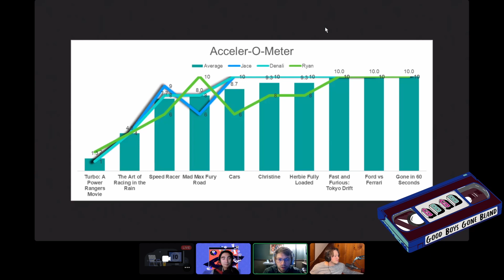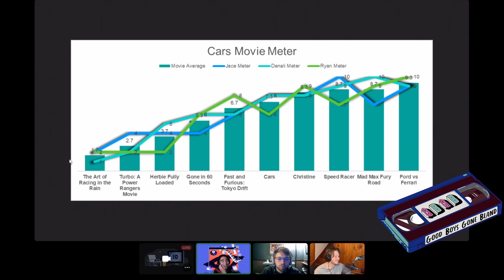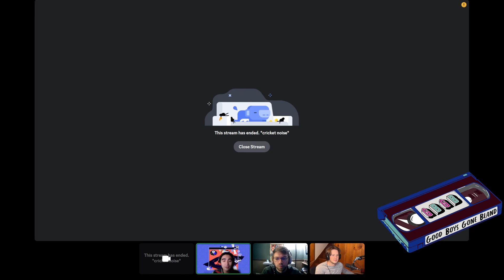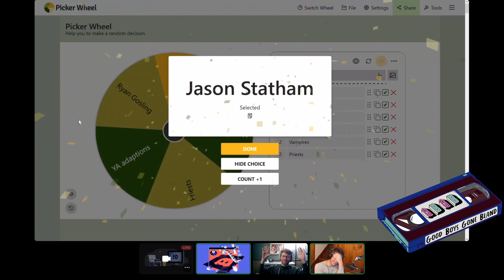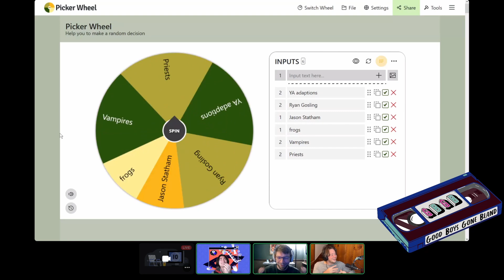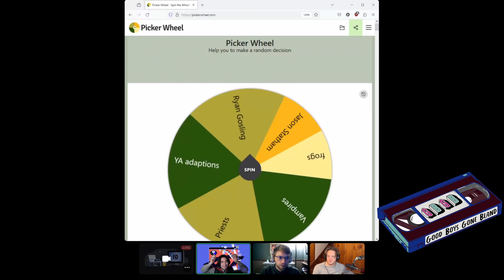State of the Podcast #9 - Concluding The Garage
Well folks, we made it. After 10 episodes of our Car Season it is time to bid adieu to cars and say ahoy to. something else? Join us as we embark on our 9th State of the Podcast and debrief on our Car Season. Didn't listen to all the episodes? Well this might be the catch-up you're looking for! (pls still listen to the episodes we need those sweet viewer numbers so we can afford our GBGB megayacht).

The GBGBs also attempt questionable impressions of each movie and try to brainstorm "the ultimate car movie". Then, finally, the fate of season 10 is decided as the boys consult the WHEEL OF CHAOS (tm) to select the subject of our next marathon.